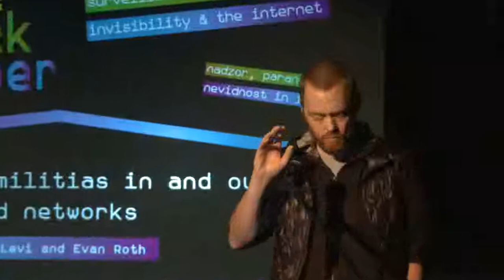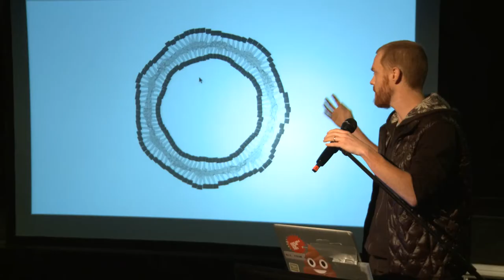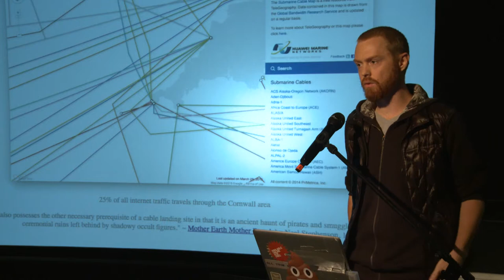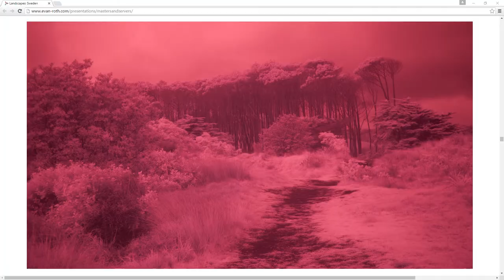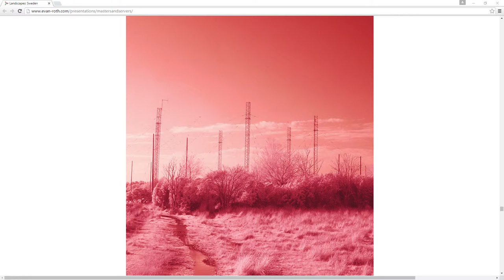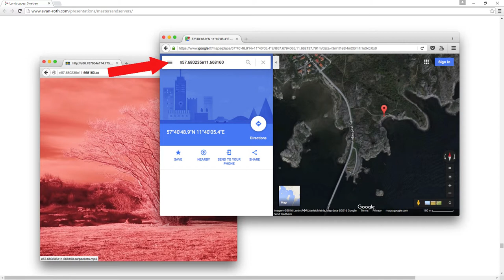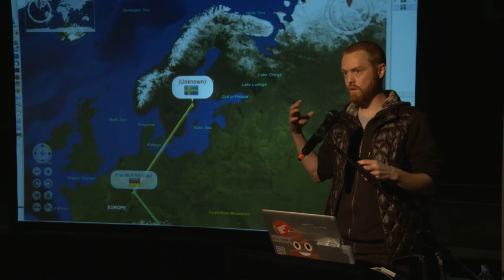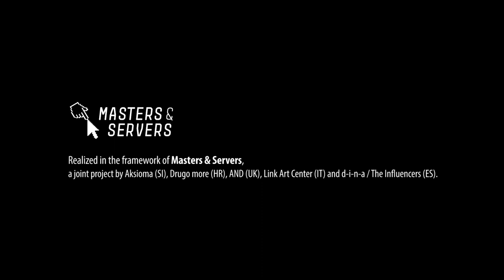Presentation by Evan Roth | The Black Chamber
A presentation by Evan Roth at the Centre for Urban Culture Kino Šiška.

Realised in the framework of the seminar "Tactics & Practice #4: The Black Chamber" within the panel "Independent militias in and out of surveilled networks".